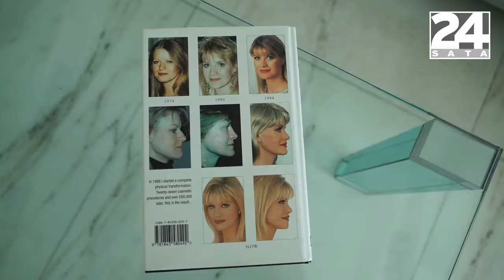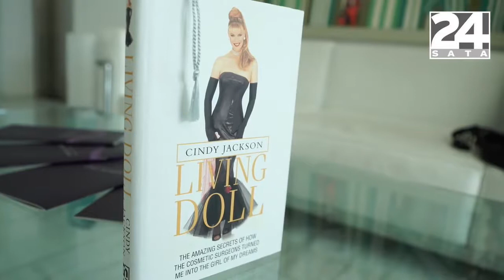Cindy Jackson discoveres her new Plastic surgery in Croatia!!!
Cindy Jackson je 2000. godine uvrštena u Guinnessovu knjigu rekorda s najviše plastičnih operacija